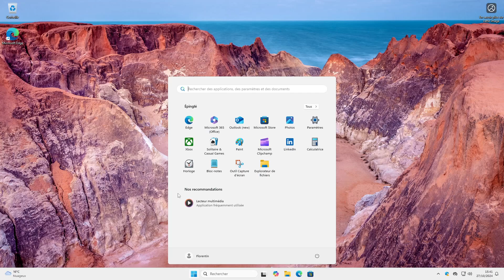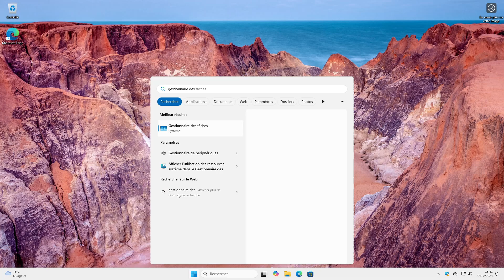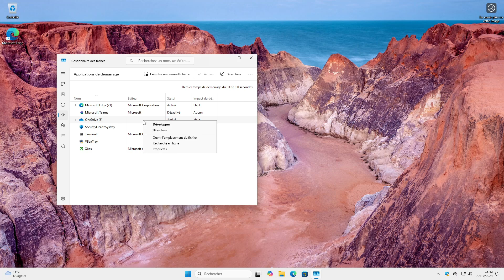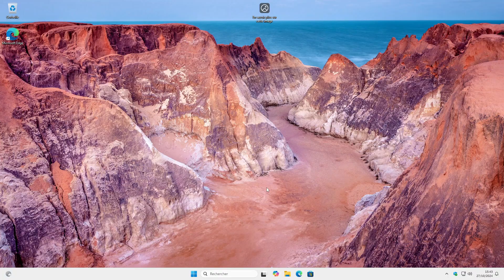Comment désactiver OneDrive au démarrage sur Windows 11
Dans cette vidéo, je vous explique comment désactiver OneDrive au démarrage sur Windows 11

Bon visionnage,